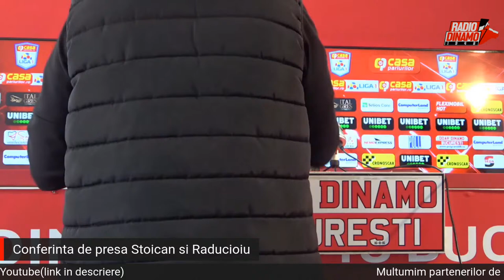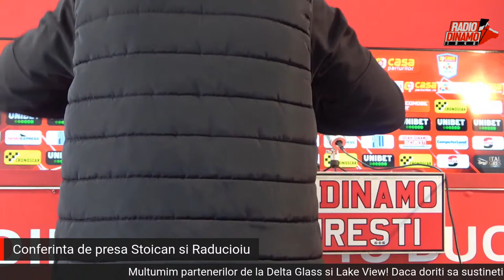05.02.2022 Conferinta de presa Flavius Stoican si Florin Raducioiu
Conferinta de presa sustinuta de Flavius Stoican si Florin Raducioiu, inainte de duelul dintre Botosani si DINAMO, de luni seara.
Daca doriti sa sustineti activitatea RD1948, puteti deveni membri pe Youtube, apasand butonul de JOIN, de sub video!